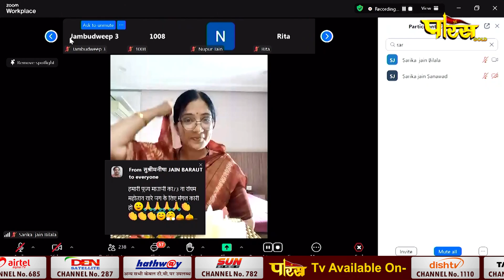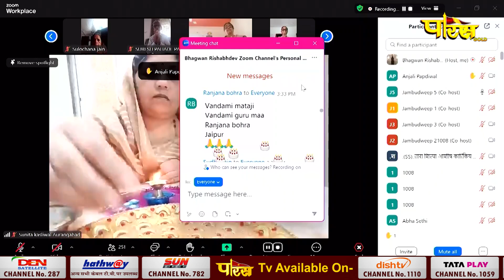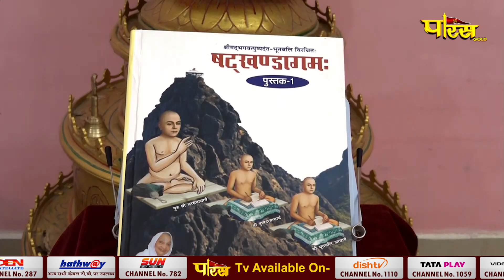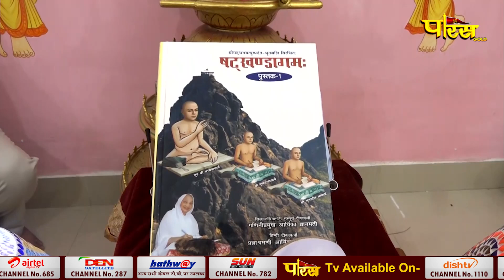Aryika Shri GyanmatiMataJi | अयोध्या तीर्थ दर्शन | आर्यिका श्री ज्ञानमती माता जी | 06/08/24